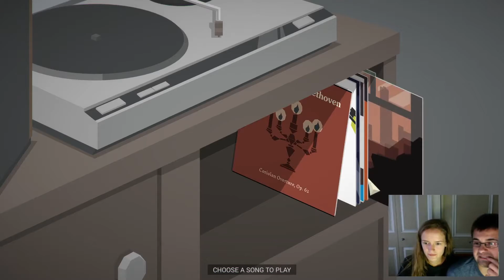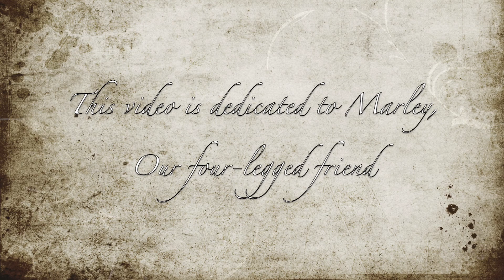This is the Police (Episode 12 - Clicking and Clicking)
Wy@Web

We’re back! And we’re up to more shenanigans in this episode of this is the police! Enjoy!

wyatweb